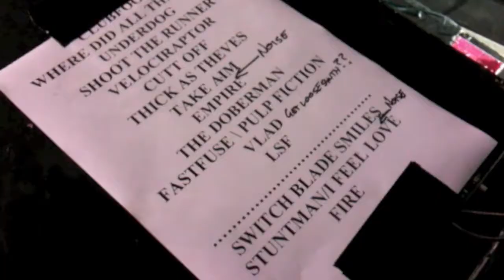MOMENTS (part 1) - coming soon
Teaser trailer for MOMENTS (Part 1)